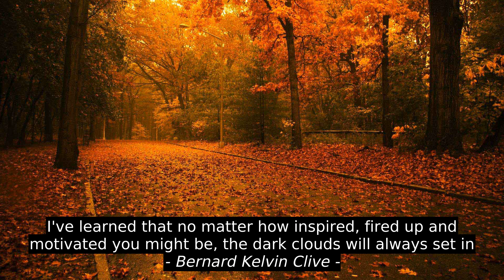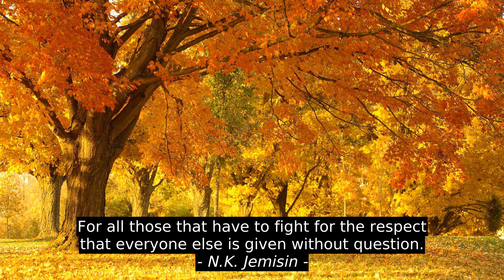Bernard Kelvin Clive 8 Top Inspirational Quotes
Jack Kirby, Ramesh Lohia And Pavan Lohia, Seema Brain Openers, Adam Savage, N.K. Jemisin, Alan Turing, Kevin Abdulrahman, Bernard Kelvin Clive, success, citation, motivation, inspiration, quotes, best, top